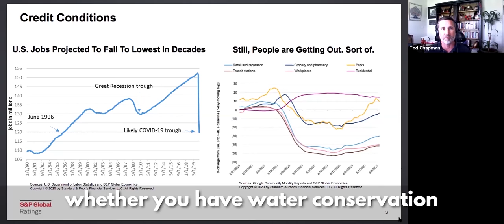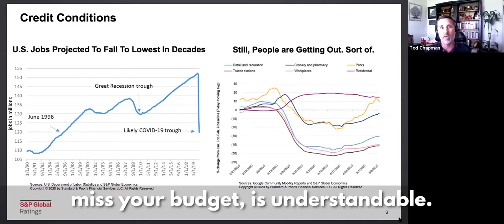Highlights from Money Matters: Infrastructure Financing in the Time of COVID-19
This video shows highlights from SCWC's webinar Money Matters: Infrastructure Financing in the Time of COVID-19, which featured an expert panel discussing how the pandemic is impacting budget forecasts, customer rate structures, the municipal bond financing markets and other financing options.

Nearly 70 people logged on live for our Money Matters webinar to hear from the following management and leadership pros:
Brian Thomas, Director, PFM
Cheryl Clary, Executive Director of Finance and Administration, Irvine Ranch Water District
Robb Grantham, Assistant General Manager, Santa Margarita Water District
Theodore Chapman, Senior Director, Municipal and Cooperative Utility Group, S&P Global Ratings